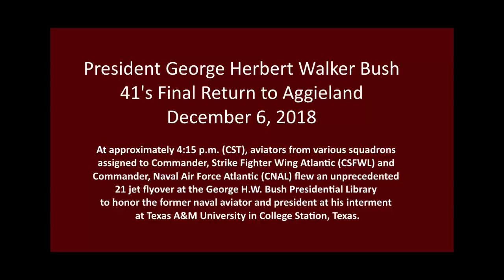George H. W. Bush - 21 Plane Flyover at his funeral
George H.W. Bush was buried on the grounds of his Presidential Library on the campus of Texas A&M University on December 6th, 2018.  In his honor, the US Navy performed a 21 plane flyover, including the missing man formation in the final group.